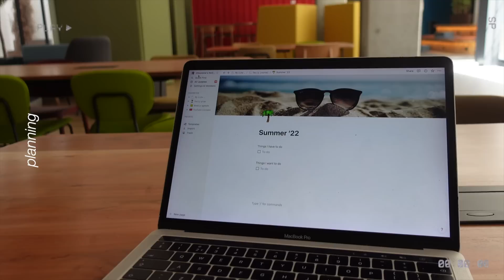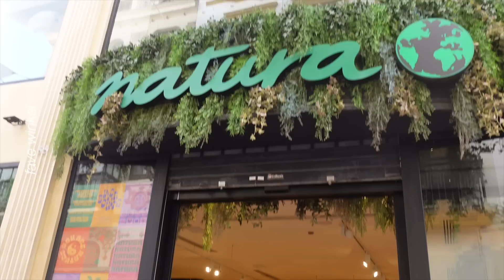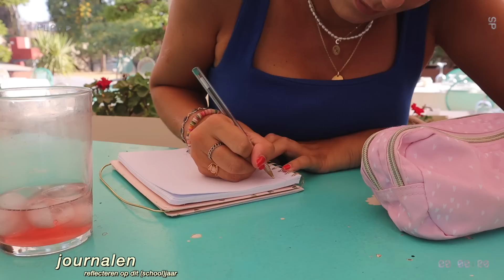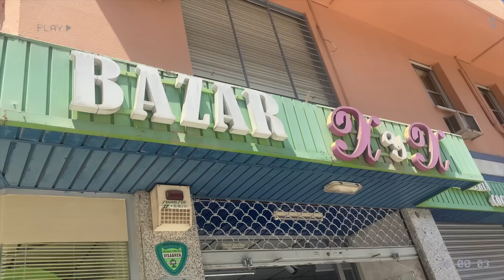wat te doen als je alleen bent in de zomervakantie :)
In deze video ga ik jullie laten zien wat je kan doen als je alleen bent tijdens de zomervakantie.. dus stel je bent een keer alleen thuis, je vrienden moeten werken of zijn op vakantie.. dan geeft deze video je wat ideetjes voor dingen die je dan alleen kan doen! veel plezier met kijken :)

Volg me ook op instagram om op de hoogte te blijven:
Thanks 🤍

🌻 Timestamps
0:00 waarom ik een week alleen ben
00:31 preview
00:53 planning maken: dingen die ik wil & moet doen
01:23 getting ready, wat ga ik doen vandaag?
02:34 onderweg, even waarderen waar ik woon!
03:36 shoppen :)
04:48 alleen uiteten.. eng lol
06:01 zonsondergang kijken
06:52 ik heb een probleem..
09:15 naar het park
09:34 waarom is het goed voor je om tijd alleen te besteden?
10:44 dit is toch top
11:19 chill avondje
12:21 dit wordt de volgende video & bedankt voor het kijken xx

🌻 OVER MIJ
Hey ik ben Chey en wat super leuk dat je op mijn kanaal kijkt! Op mijn kanaal kan je video’s verwachten over onder andere mijn leven in Spanje, maar ook maak ik graag school video’s en probeer ik jullie motivatie en inspiratie te geven om de beste versie van jezelf te zijn!
Heel erg bedankt voor jullie support, loveyou all! :)

🌻 VRAGEN
Hoe oud ben je? 21! (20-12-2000)
Wat is je afkomst? Nederlands, Spaans en Indonesisch!

🌻 SUBCOUNT: 33.525

Deze video bevat geen gekregen producten en geen betaalde samenwerking. Deze vermelding is onderdeel van de Social Code: YouTube. Voor meer informatie, ga naar